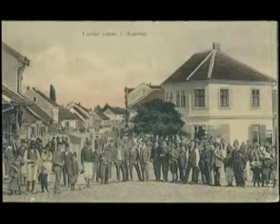GRAD LOZNICA ︱ NEKADA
Govori: Mile Vasiljević